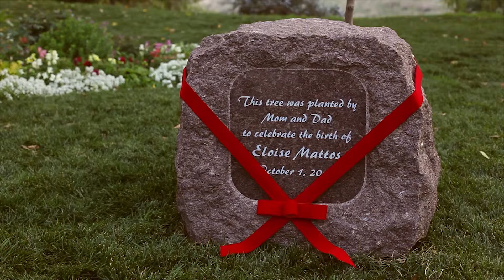Commemorate Life's Events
During a time and season that has come to be characterized by Black Friday deals and record breaking travel congestion, taking a little time to honor the people that shape our lives can help mend that part of us that is often neglected by the pressures of our workaday culture.